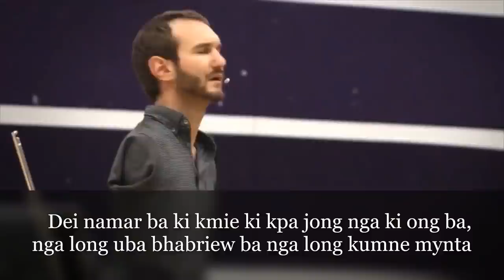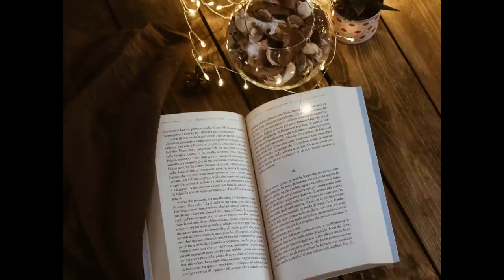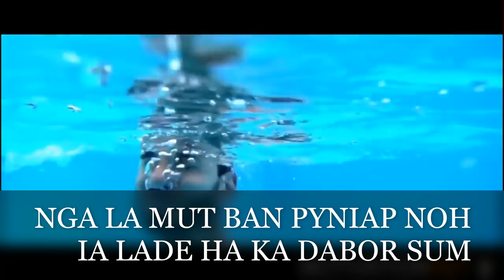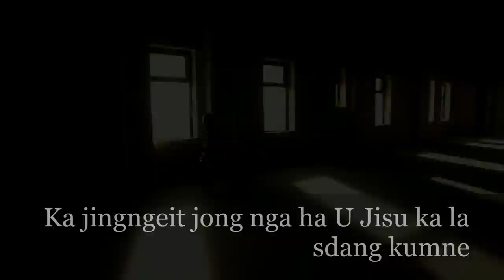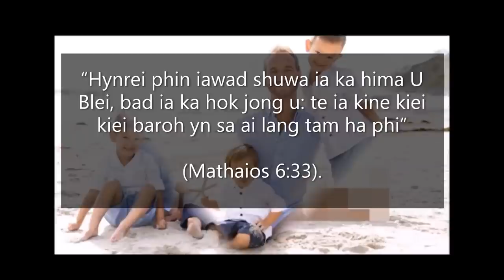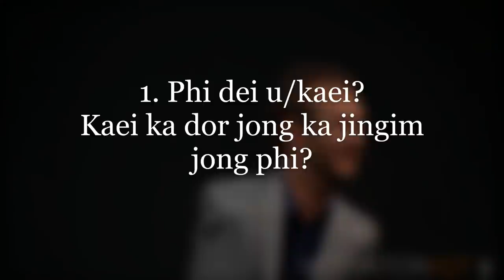Khlem Kti, Khlem Kjat, KHLEM JINGKHUSLAI || Ka Jingim Baphylla U Nick Vujicic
This video, in Khasi language, narrates the wonderful story of Nick Vujicic, a man born without limbs but living a life without limits.